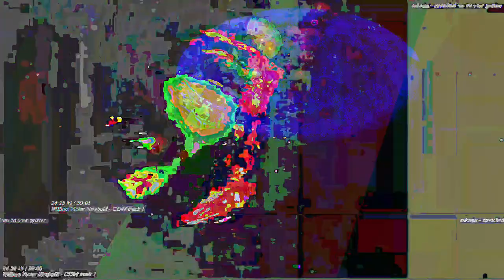[EPILEPSY WARNING] Movie 23 05 15 13h00m12s